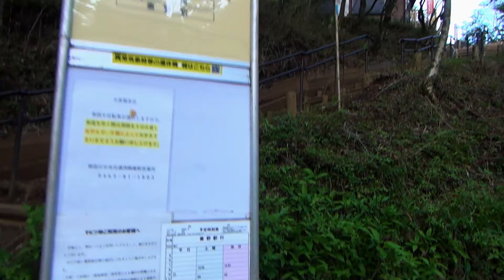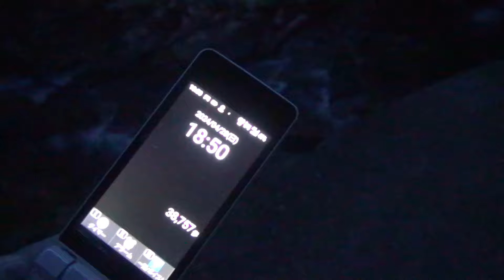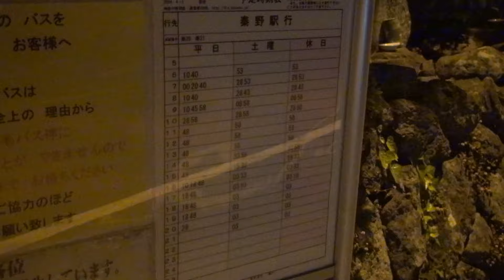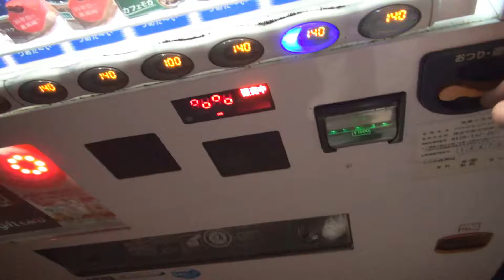第265番-9【女装 コスプレ 登山】丹沢表尾根縦走,西から東へ.9・日暮れ前だがバス終り,歩いて下るヤビツ峠【エルフ 柏木林道】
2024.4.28 に撮った動画です。
秦野駅行きのバスは明日の朝までないので、
まだバスのある蓑毛まで歩いて下ります。